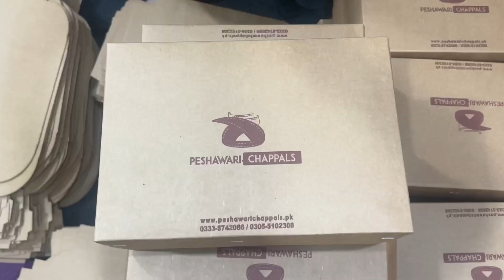Peshawari Chappal Market In Rawalpindi | Peshawari Handmade Chappal | Norozi Chappal Shikari Chappal